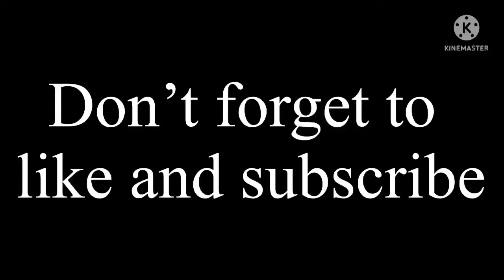Train whistle origin part 3